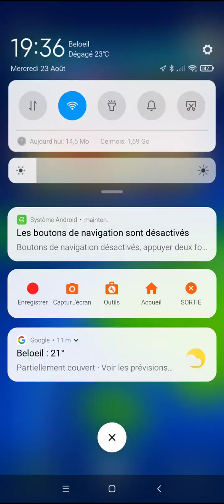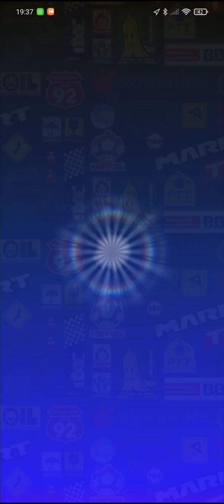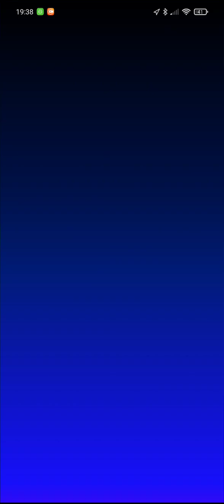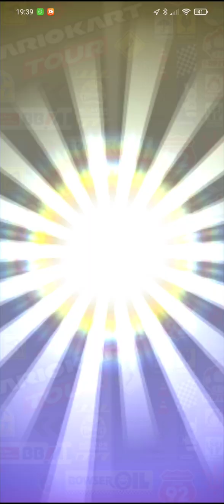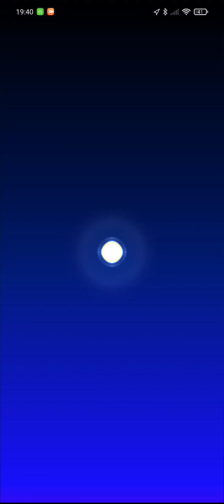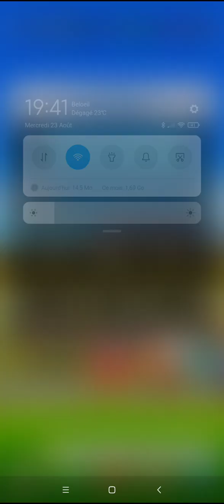Un gros 10 000 pièces | Tirs de tuyaux Multijoueur | Saison de l'été | Mario Kart Tour